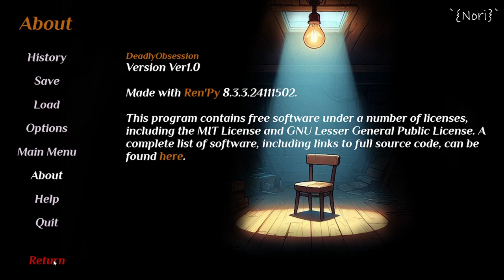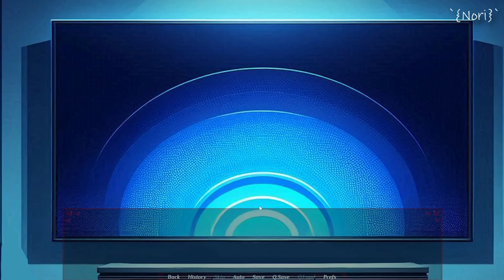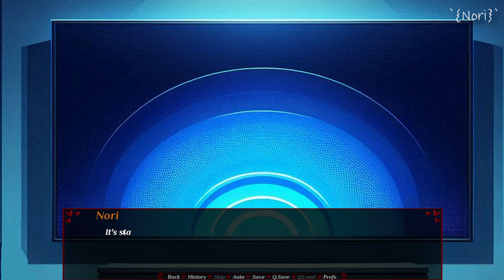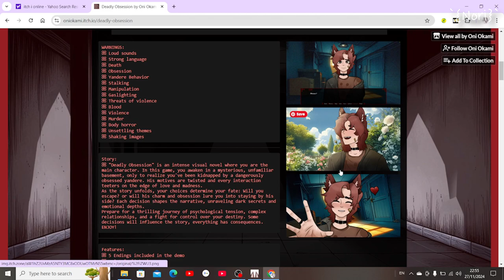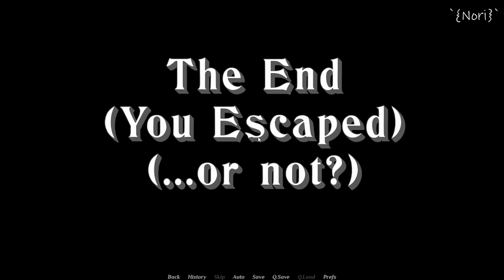Deadly Obsession ALL ENDING + Secret Passcod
／›　　フ
　　　 　　| 　¬　 ^ l
　 　　 　／` ミ＿xノ
　　　 /　 ヽ　　 ﾉ
　| (￣ヽ＿_ヽ_)__)
　＼二つ

*My Social ♥

All attribute goes to their owners I'm just a gamer who like to make content so pls don't stop me from making these gaming content XD

keep going 🙂

Story:
ꕤ "Deadly Obsession" is an intense visual novel where you are the main character. In this game, you awaken in a mysterious, unfamiliar basement, only to realize you've been kidnapped by a dangerously obsessed yandere. His motives are twisted and every interaction teeters on the edge of love and madness.
As the story unfolds, your choices determine your fate: Will you escape? or will his charm and obsession lure you into staying by his side? Each decision shapes the narrative, unraveling dark secrets and emotional depths.
Prepare for a thrilling journey of psychological tension, complex relationships, and a fight for control over your destiny. Some decisions will influence the story, everything has consequences. ENJOY!